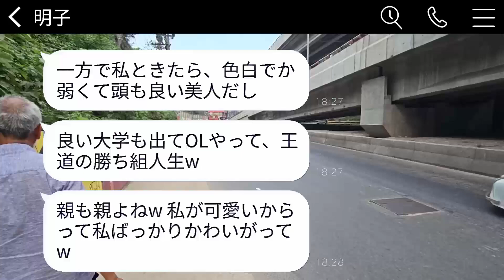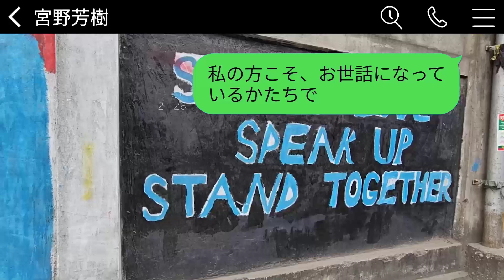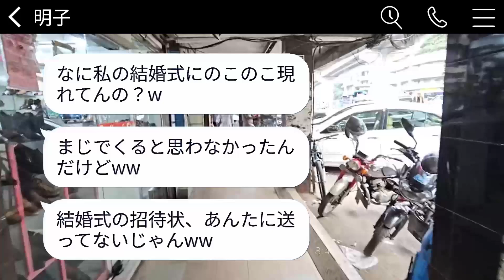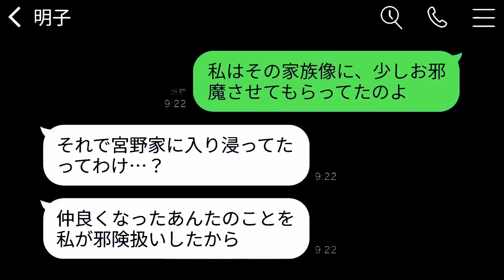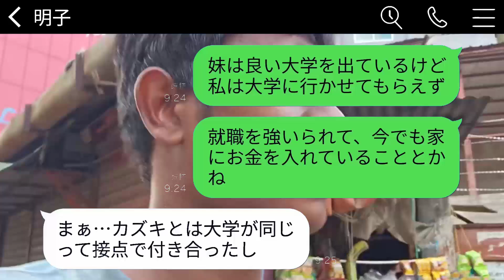交通誘導員の私を蔑んだ妹が、結婚式でワインをかけて追い返した。「真っ黒に焼けてて汚な！底辺職は帰れ！」と言われ、帰ったら妹から200件の鬼電話がかかってきた…。